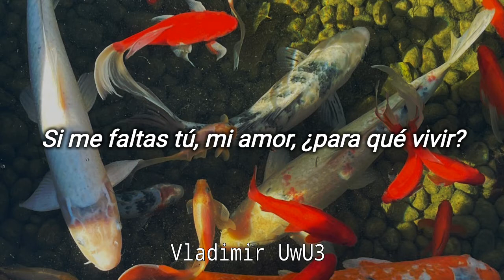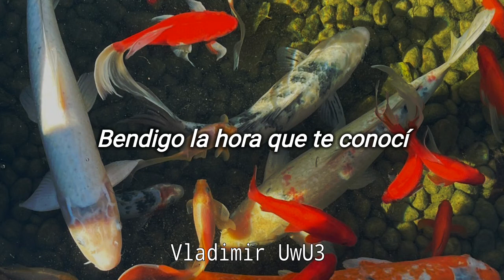Leo Dan - Tu Llegaste Cuando Menos Te Esperaba // Letra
🥀 Letra & Lyrics 🥀

Artista: Leo Dan
Canción: Tu Llegaste Cuando Menos Te Esperaba